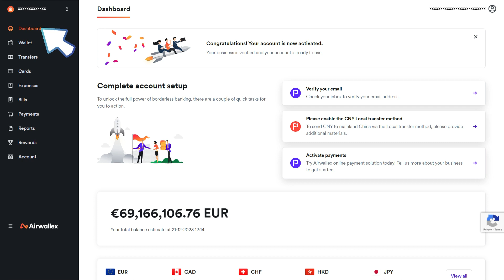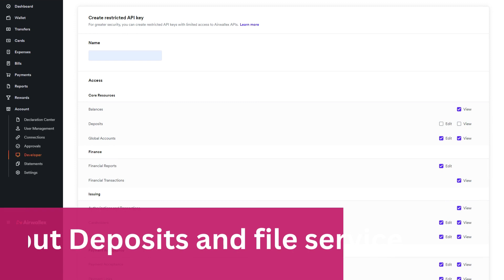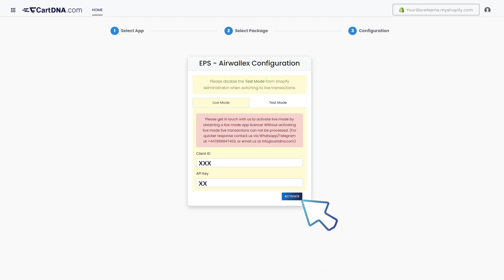How to Configure EPS by Airwallex Shopify Payment Gateway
How to Configure EPS by Airwallex Shopify payment Gateway with your Shopify Store?

To utilise the CartDNA EPS via Airwallex application, you simply need a
Valid and Legitimate Airwallex Merchant Account. Shopify store with at least a basic subscription.

EPS (Electronic Payment Standard) is a widely utilised online payment method in Austria, offering a secure and straightforward way for customers to make payments directly from their bank accounts. Integrated into the Airwallex payment gateway, EPS enables businesses to tap into the Austrian market by providing a familiar and trusted payment option for local customers. This integration signifies Airwallex's commitment to facilitating global commerce by supporting a diverse range of payment methods tailored to specific regional preferences and requirements.

Airwallex, a global financial technology platform, excels in offering businesses seamless international payment solutions. By incorporating EPS into their suite of services, Airwallex broadens its appeal to European markets, ensuring that merchants can offer their Austrian customers a highly preferred payment method. This is particularly advantageous for e-commerce platforms, service providers, and online retailers looking to expand their presence in Austria.

The inclusion of EPS by Airwallex highlights the importance of localized payment options in global e-commerce. It not only simplifies the transaction process for users by allowing them to pay through their own banks, but also enhances security and trust, as payments are authenticated directly by the customer's bank. For businesses, this means access to a more extensive customer base, improved conversion rates, and streamlined operations, all supported by Airwallex's robust and scalable financial infrastructure.